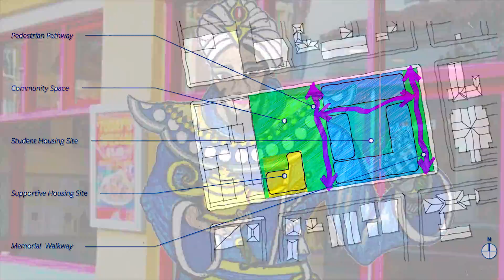TRAILER: "Random Acts of Nonconformity: Save People's Park" (Documentary)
Official trailer for upcoming YouTube release of Señor Gigio's 1st full length in depth documentary "Random Acts of Nonconformity: Save People's Park", premiering on YouTube next Thursday July 21st @ 8 PM PST.